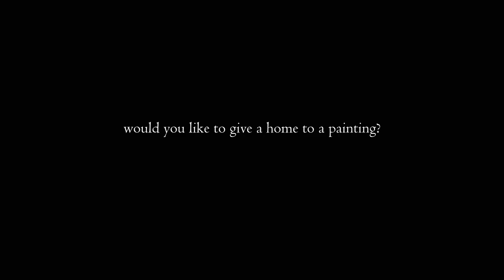"Wander ", the painting (421)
"Wander"

By the singing of the brook,
With the fragrance of the blossoms
And the gentle caress of the grasses
On my feet uncovered, I walk.

No needs are calling me,
No deadlines looming overhead.
Just peaceful moments passing,
As I ramble slowly through meadows.

Pausing to smell the tiny flowers,
My ears filled by the laughing waters,
The freshness, sweetness of morning,
Lift my soul aloft, where birds singing, fly.

I wander and rejoice in the beauty that surrounds me.

[Adelaide Doyle, April 5, 2023]